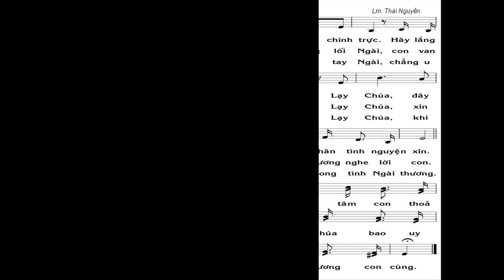Chúa ơi xin thương nghe điều chính trực Hãy lắng nghe lời con cái nài van Lạy Chúa đây tiếng con h